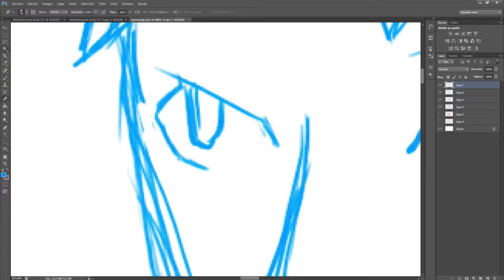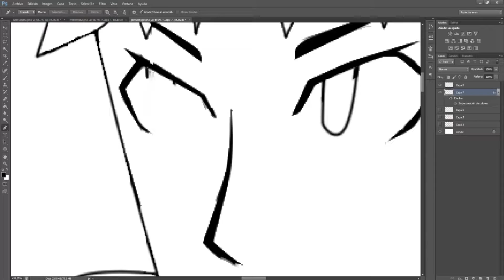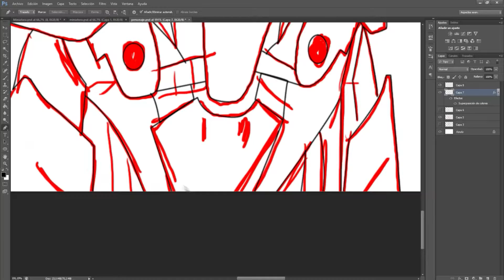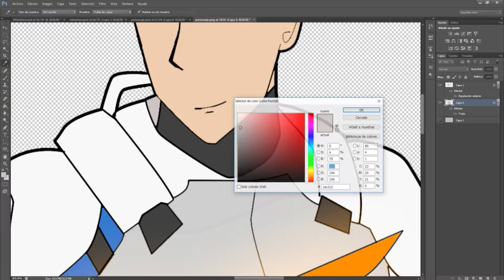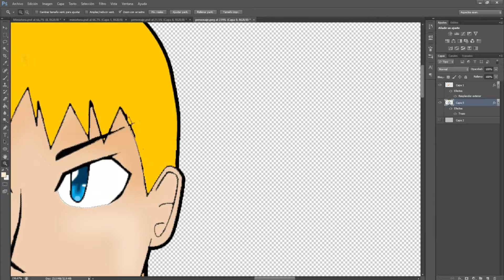Speed Art # 159 | Pionero